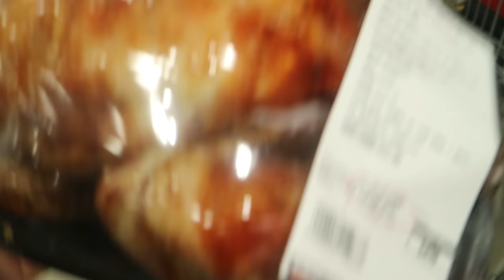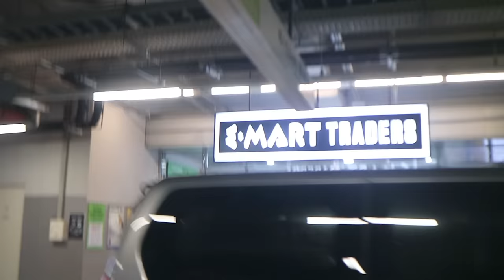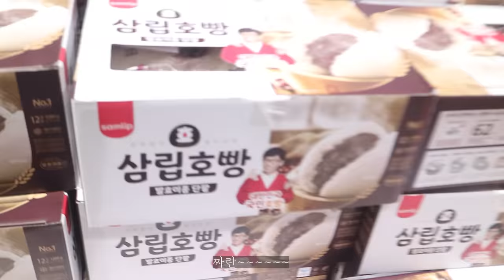코스트코와 이마트 트레이더스 나들이 브이로그. 둘 중 나의 선택은???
오늘은 설 연휴를 맞아 장을 보러 다녀왔는데요,
고기, 연어, 아보카도 등 저의 주식을 비롯하여
겨울철 호빵까지… 나름 알찬 쇼핑이었어요!😁
갑자기 분위기 면도기라 생각보다 가격이 많이 나온건 안자랑~
생각지도 못하게 코x트코와 트x이더스의 비교분석을 하게된건 자랑~😎😎